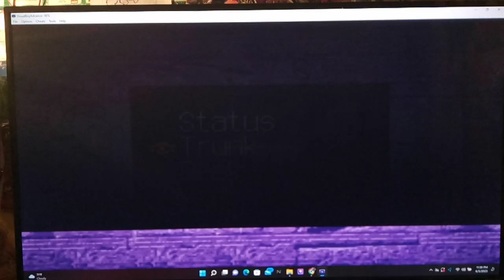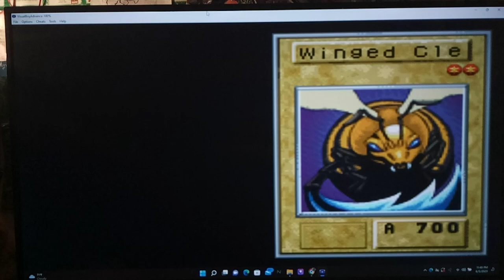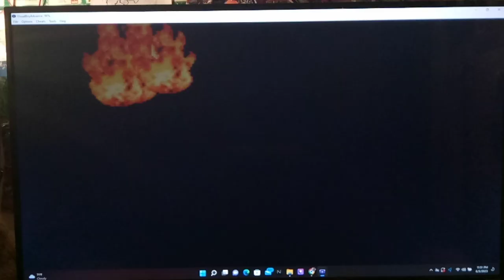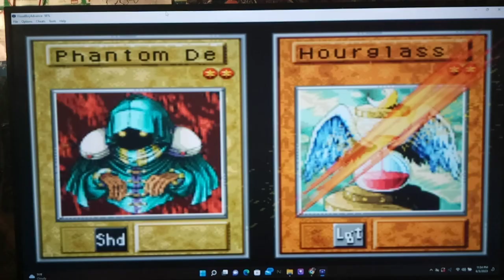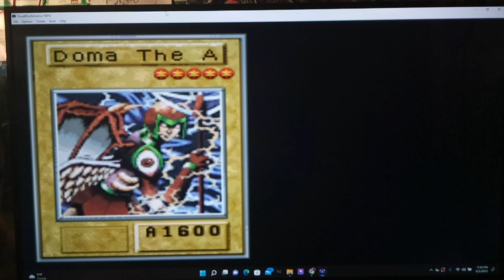Let's Play Yu-Gi-Oh! Reshef of Destruction Part 5 - Flood vs. Duke Devlin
Hey, guys, how's it going? In this episode, we head back to the Shop in order to see if we can pick up any good / cheap Cost cards here early in the game.  After that, we take on Duke Devlin for the first time.  His Deck seems reasonably challenging this early in the game with the average of his Monsters being right around 700 ATK/DEF.  We end up having a very long and drawn out duel against him; but, unfortunately, he draws his best monster right as we were about to finish him off:  Hourglass of Life.  Which can power itself up in this game.  But, will we he be able to defeat us twice in a row? Tune in to find out!